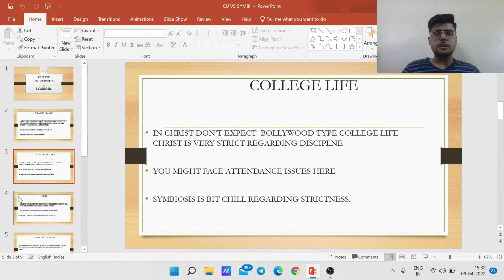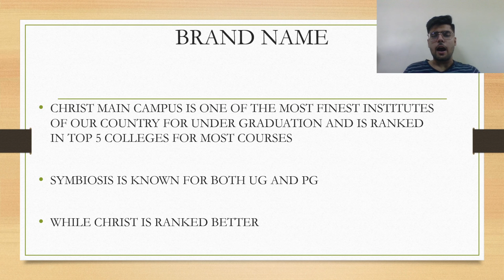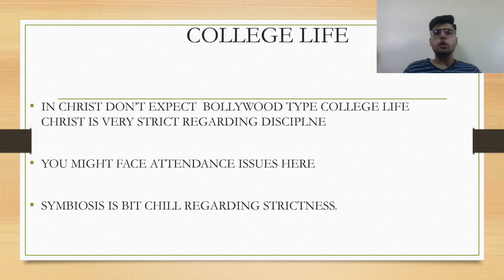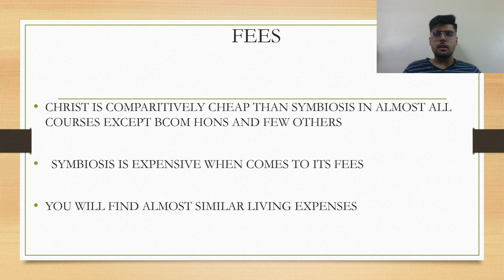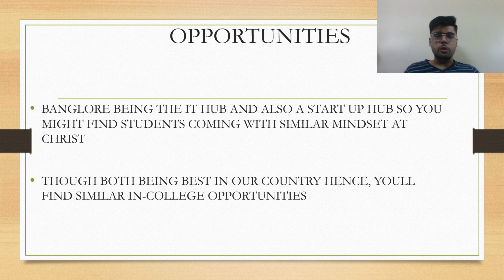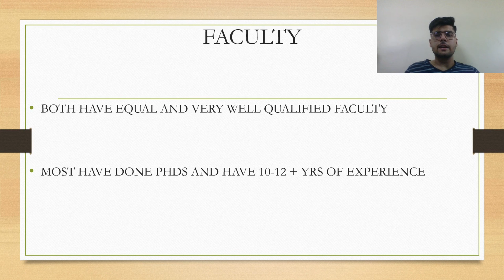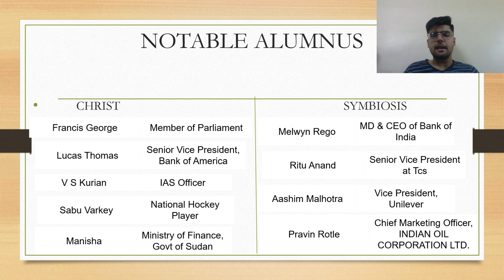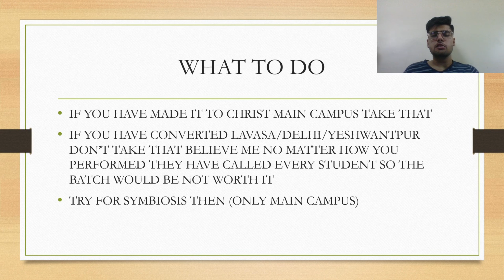Christ University VS Symbiosis | Which One Should You Join? | Placement, Brand Value, Fees, Campus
This video is regarding some essential details relating to Symbiosis (Deemed to be University) and its difference from Christ University. In this video, we have discussed all the details (Fees, Placement, Companies coming in, Brand Value, etc) that a student needs to know whether it is worth it to apply to these universities.

Hey folks!
We are glad to announce that WE (ENTRANCE PRASHIKSHAN) are back with our Mock PI&MP Course.
We are amazed by the response you gave to us in round one mock sessions also in this video we have given the detailed data of our mock pi course and we are back with our mock pi and mp course for the remaining rounds Christ University at just ₹299.

To purchase our course you can Paytm/gpay on -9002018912

UPI Id:-aditya.sharma.jaigaon@oksbi

This Is a very meager amount against the services you are getting in return since our sole motive is to provide you guys with cuet mp pi guidance since we can only reach out to few

What you get in return
1.)Mock interview (replicating Christ pattern taken by your seniors from Christ)
2.)Mock analysis and rating (we will tell you the areas to improve on)
 3.)100+ mp topics
4.) Mock micro presentation
5.) 24/7 WhatsApp support by team entrance prashikshan throughout your Christ journey
6.) Tips on how to creatively answer the questions asked
7.) Subject related FAQs PDF
8.) PDF of Important Ministers list

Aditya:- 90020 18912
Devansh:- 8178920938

christ university bangalore campus,
christ university bangalore campus tour,
christ university bangalore hostel,
christ university bangalore admission process,
christ university bangalore interview,
christ university bangalore dance,
christ university bangalore campus hostel,
christ university bangalore mba,
christ university bangalore application,
christ university bangalore bca admission,
christ university bangalore campus admission procedure,
christ university bangalore bba,
christ university bangalore bca,
christ university bangalore bba admission 2022,
christ university bangalore bgr campus,
christ university bangalore bcom,
christ university bangalore bannerghatta campus,
christ university bangalore interview questions,
christ university bangalore mba interview,
christ university bangalore campus in telugu,
christ university bangalore journalism,
christ university bangalore kengeri campus,
symbiosis pune campus tour,
symbiosis pune engineering,
symbiosis pune mba fees,
symbiosis pune bcom,
symbiosis pune admission process,
symbiosis pune admission process 2022,
symbiosis pune arts and commerce college,
symbiosis pune aman dhattarwal,
symbiosis pune application,
symbiosis pune mba admission process,
symbiosis pune liberal arts,
symbiosis pune b tech,
symbiosis pune bca,
symbiosis pune bba fees,
symbiosis pune bba admission 2022,
symbiosis pune b.com admission 2022,
symbiosis pune bba interview,
symbiosis international university pune b tech,
symbiosis pune campus,
symbiosis pune courses,
symbiosis pune college life,
symbiosis pune cut off 2022
symbiosis pune entrance,
symbiosis pune english course,
symbiosis pune fest,
symbiosis pune freshers party,
symbiosis pune for mba,
symbiosis pune fees,
symbiosis pune hostel rooms,
symbiosis pune hostel tour,
symbiosis pune how to get admission,
symbiosis hospital pune,
symbiosis hotel management pune,
symbiosis pune interview,
symbiosis junior college pune,
symbiosis pune law campus,
symbiosis pune life,
symbiosis pune llm,
symbiosis pune law placement packages